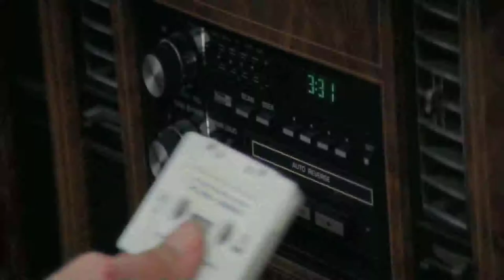Simplistic Storytelling (Episode 3) - Raw Deal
Nobody gives Arnold Schwarzenegger a Raw Deal...except for Matthew Stewart...who on this episode of SImplistic Storytelling tells the story of all-American, country sheriff and former FBI Agent, Arnold Schwarzenegger...that's right...all of those things are true.